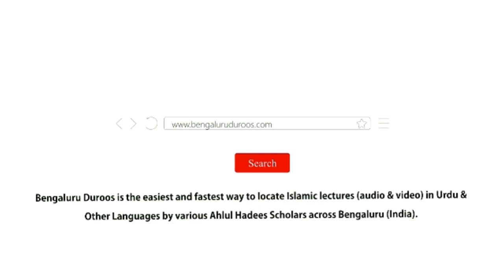Jumu'ah Khutbah | Nabi-e Kareem ﷺ Ki Makki Zindagi Ke Naqabil-e Faramosh Sabaq by Shaykh Abdul Azeem